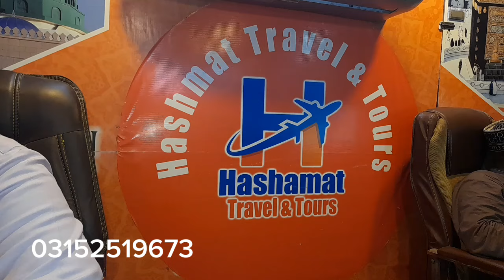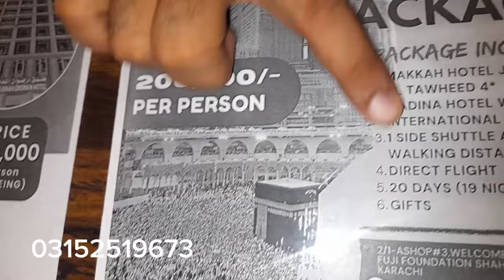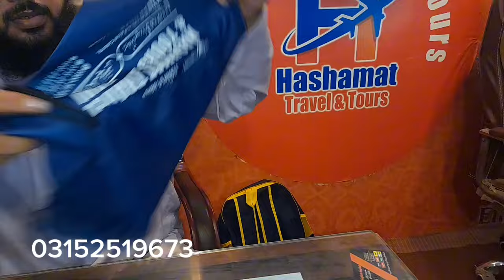Umrah package bahut hi Sasta Garib aadami ki pahunch @ Danish vision1429